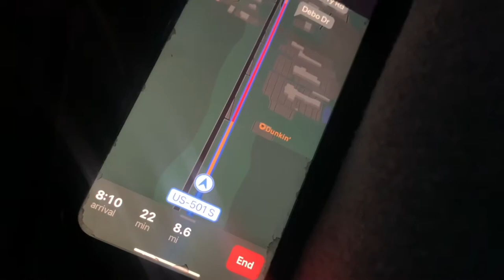VLOG: ROAD TRIP TO MYRTLE BEACH | DOPE GIRL TV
SPAM : @D0PEGYRLSTREETS
BUSINESS IG : @SHOPDOPEGIRLCLOSET_

how old are you? 21 (April 23, 1999)
how tall are you? 5’7
what year are you? senior
where do you live? Columbia, SC
 camera: canon g7x mark ii
 lighting: neewer ring light
 editing: iMovie